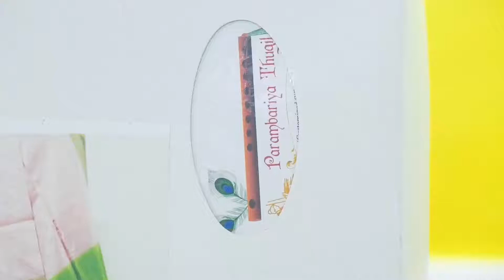பாரம்பரிய துகில் சாரீஸ் | 100% Original Pure Silk Sarees | Own Manufacturer | branded thugil sarees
SHOP ADDRESS :
Parambariya thugil
Chennai

#100%originalsilksarees